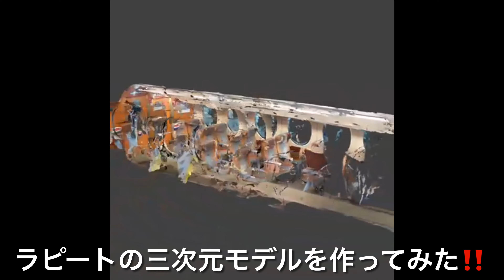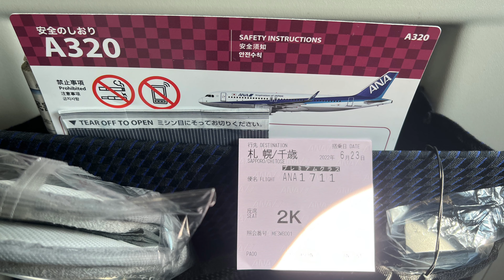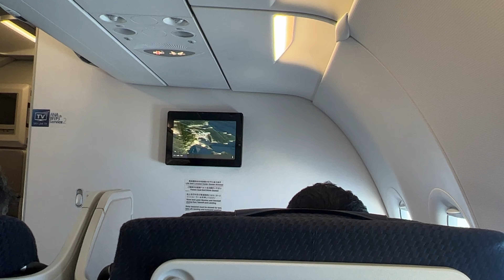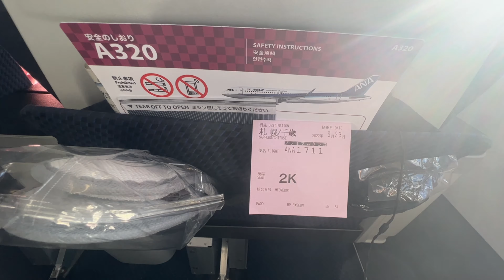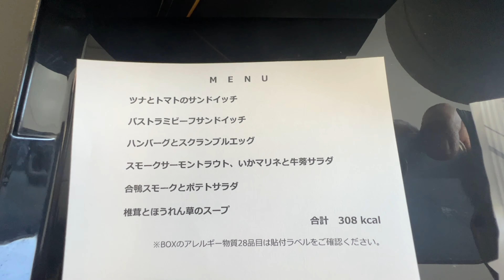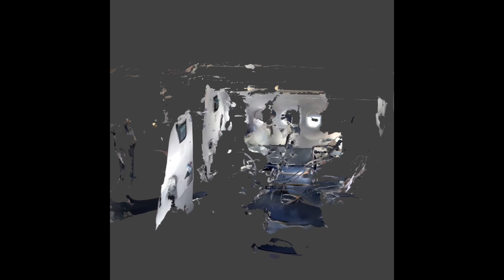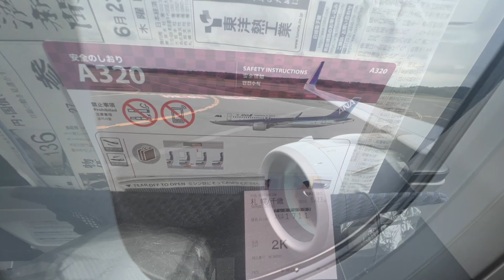ラピートに乗って北海道へ行ってきた❣️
2022/6/23  NH1711 Seat 2K